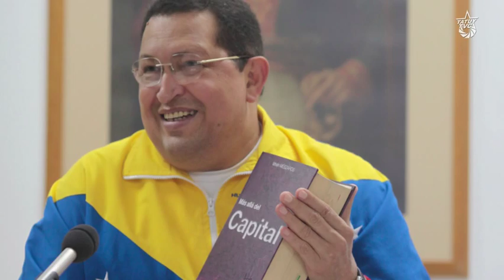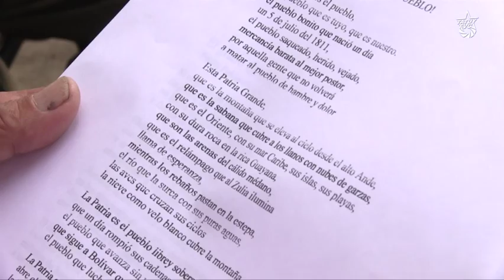Los Libros de Chávez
Chávez lector; transciende como el primer gran exponente del pensamiento crítico latinoamericano en el siglo XXI. Por mencionar algunos de los autores o autoras de sus lecturas, hablamos de Teresa de la Parra, Bolívar, Oscar Varsavsky, Edgardo Lander, Boaventura de Sousa Santos, Eduardo Galeano, Fidel Castro, Ignacio Ramonet, Ernesto Ché Guevara o Karl Marx.